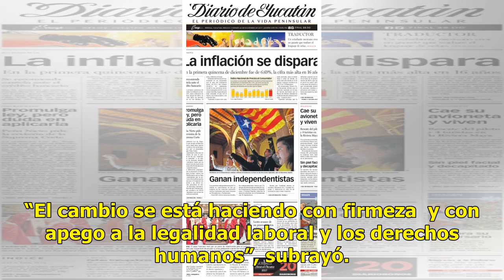Policías Turística y de Tránsito no protestaron - El Diario de Yucatán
CANCÚN (Infoqroo).- Las policías Turística y de Tránsito se desmarcaron de las protestas que realizaron hoy en la mañana agentes municipales y están y cumpliendo a cabalidad con sus servicios en Cancún, afirmó la Secretaría estatal de Seguridad Pública. En un comunicado, la dependencia precisó que l...